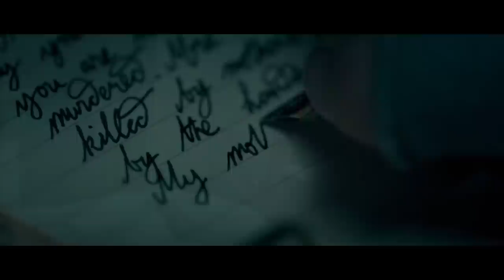Byzantium (2012) Full Slasher Film Explained in Hindi | Two Vampires Summarized Hindi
Byzantium (2012) Full Slasher Film Explained in Hindi | Filmi Explainer | Two Vampires Summarized Hindi
Byzantium (2012) Full Slasher Movie Explained in Hindi | Filmi Explainer | Slasher Horror Film
Byzantium (2012) Full Sci Fi Film Explained in Hindi | Filmi Explainer | Two Vampires Summarized Hindi